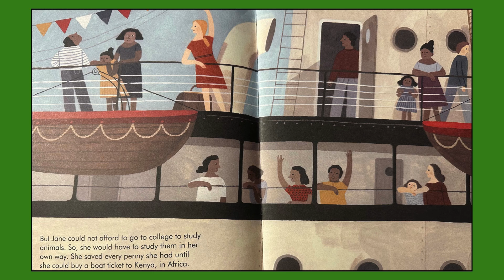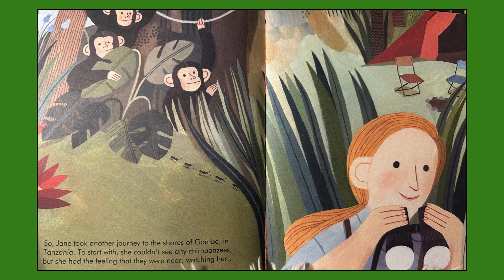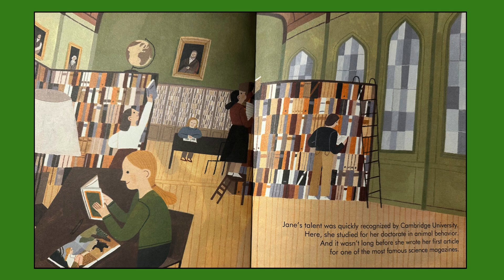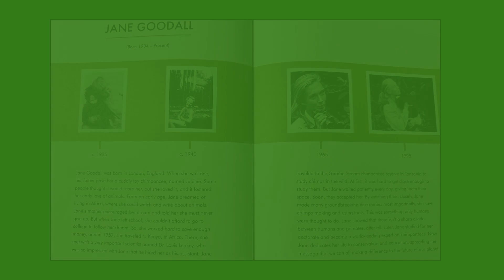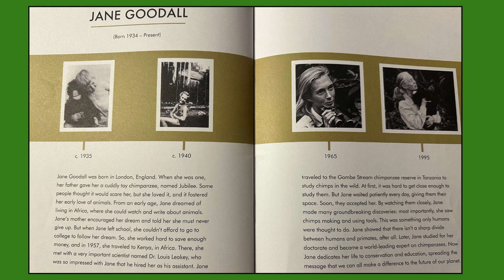Jane Goodall: Informatioal Read Aloud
(Amazon)